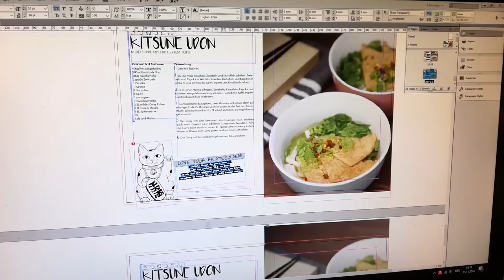Unsere Ankündigung | Es ist soweit... was bitte ist Umami?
♥FOLLOW ME♥
EMAIL SERIE mit Updates zu Umami und co auf DEARLIFE.DE

Oh man, es ist soweit... wir sind EXTREM gespannt, was ihr dazu sagen werden.

Wenn du über so einen Link etwas bestellst, erhalte ich eine kleine Provision für die Empfehlung – für dich macht das absolut keinen Unterschied, du musst also nicht mehr bezahlen. Ich freue mich aber, dass ich dir ein Produkt empfehlen konnte. :)